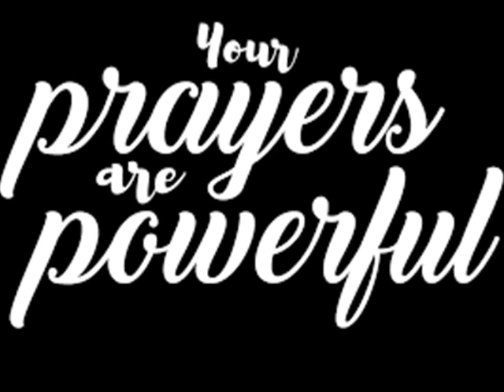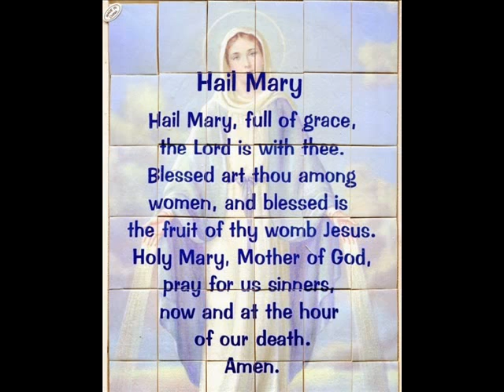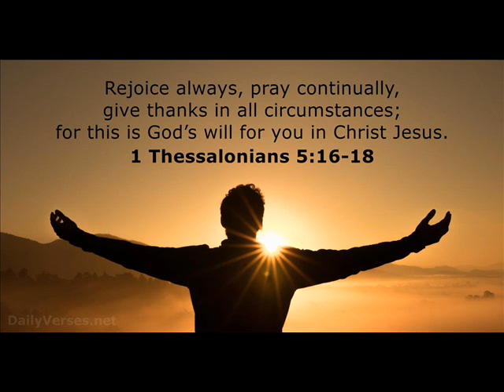Holy Love Message October 23, 2021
Once again, I (Maureen) see a Great Flame that I have come to know as the Heart of God the Father .  He says:  "Children, you face no cross or trial that I am unaware of .  Every cross is given as a grace to draw you closer to Me .  Be dependent upon Me to bring order to chaos - good from hopelessness .  My solutions are often not your own, but always My Will is to bring you closer to Me."

"Be united in prayer for this brings you comfort and often strength that you did not know you had .  The best outcome of any situation is always My Will .  I help you through problems that seem unsolvable .  I am your light in darkness .  Every decision you must make should be the fruit of much prayer."

"No problem is the fault of past sin but perhaps the result of sin and My Call to return to Me.  I do not hold grudges .  I love each soul beyond all telling and I am constantly calling souls to come closer to Me."

Read 1 Timothy 2:1-4 +

First of all, then, I urge that supplications, prayers, intercessions, and thanksgivings be made for all men, for kings and all who are in high positions, that we may lead a quiet and peaceable life, godly and respectful in every way .  This is good, and it is acceptable in the sight of God our Savior, who desires all men to be saved and to come to the knowledge of the truth.
+ Scripture verse(s) asked to be read by God the Father. (Please note: all Scripture given by Heaven refers to the Bible used by the visionary. Ignatius Press - Holy Bible - Revised Standard Version - Second Catholic Edition. )